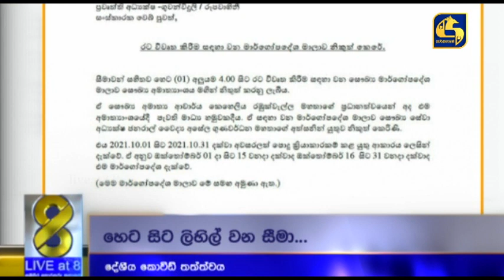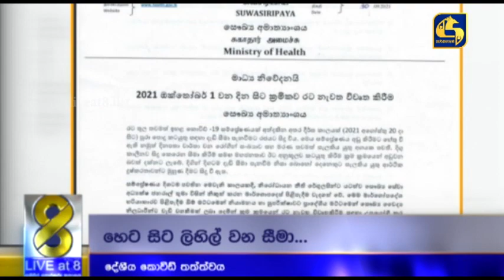කොළඹ අධ්‍යාපන කලාපයට හෙට සිට ෆයිසර් එන්නත